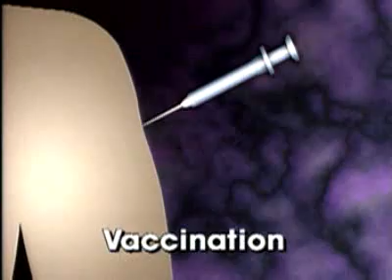Disease Defense: Immunity and Vaccination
Vaccines may protect us from pathogens by causing the body to produce antibodies. Prior to 1955, before a vaccine was developed, many people died from polio. (April, 2008) Taken